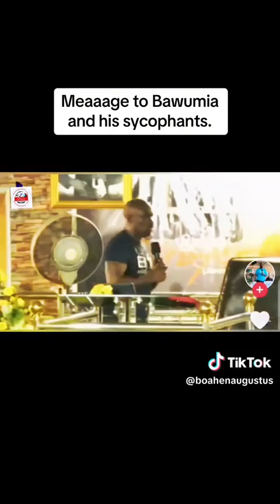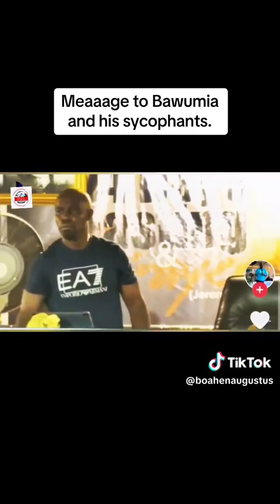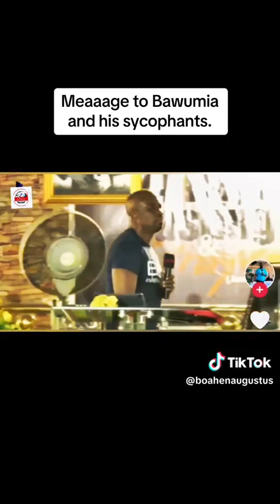Evang. Kofi Oduro's message to Hon. Bawumia and his sycophant